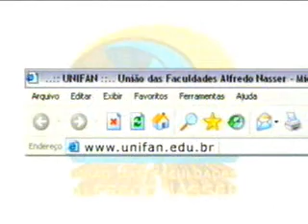Leite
Debate sobre a questão do Leite em Goiás, TV Serra Dourada